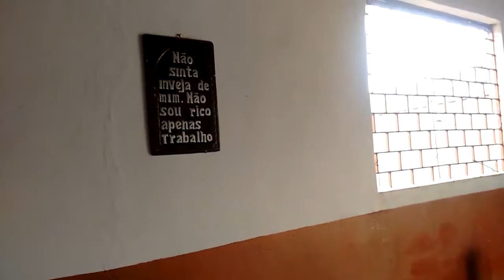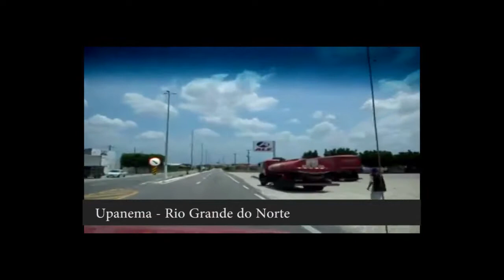Cidades dos Estados da Paraíba e Rio Grande do Norte, Brasil, ano 2017 HD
Registro de algumas cidades da Paraiba e Rio Grande do Norte HD